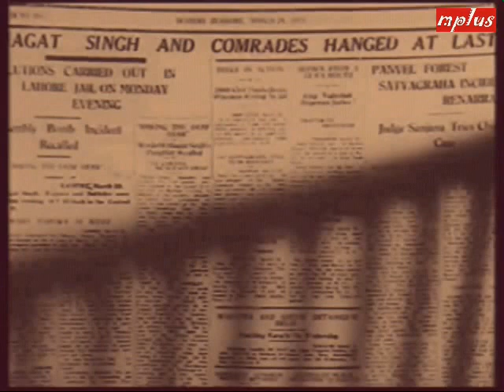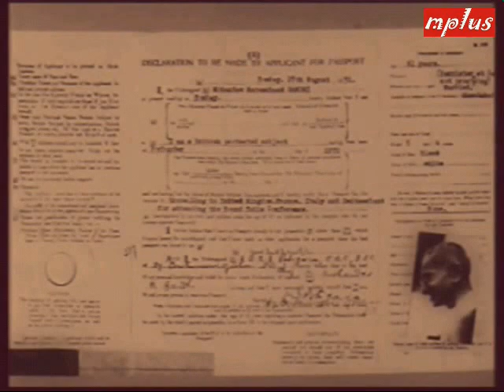Mahatma Gandhi's Unseen Video Clips Mix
Rare video clips of Mahatma Gandhi.